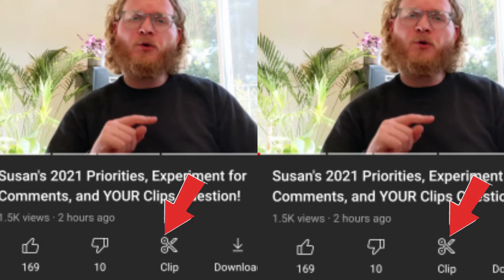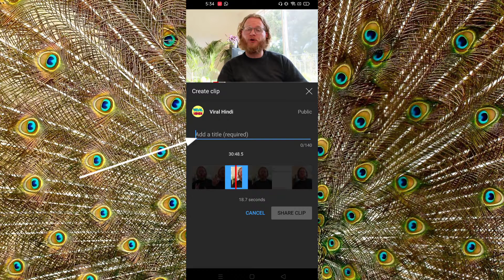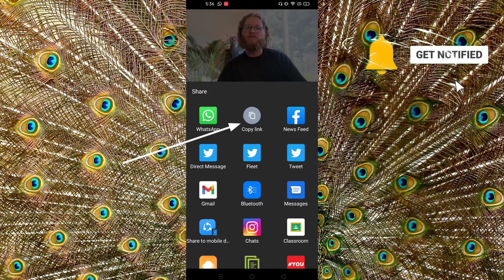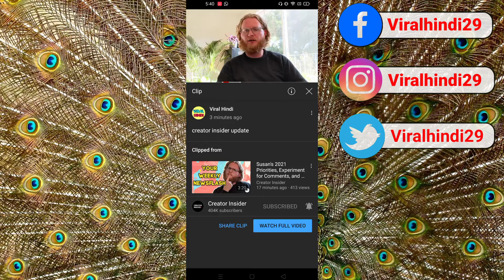Big Update - Youtube Clip Feature Released Officially on Youtube - 2021🔥🔥🔥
My gear :-

Bracket Holder Tripod For Mobile

Boya BYM1 Mic pro

SHOWED IN THIS VIDEOS.

Thankyou